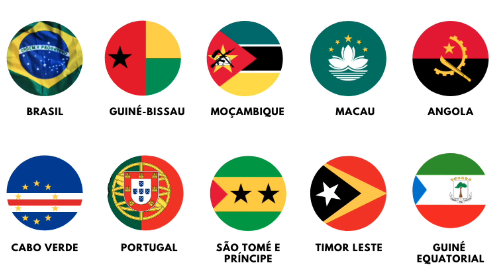Português Brasileiro e o Português de Portugal: Qual é a forma mais correta?"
"Você sabe quais são as grandes diferenças entre o Português Brasileiro e o Português de Portugal? Neste vídeo, exploramos as variações linguísticas e discutimos qual é considerado mais correto. Entenda como as peculiaridades de cada país influenciam na forma como a língua é falada e escrita. Assista agora e amplie seus conhecimentos sobre a diversidade do idioma português!"

Qual a diferença do português de Portugal para o português do Brasil?
A alteração de pronúncia é o que mais evidencia asdiferenças entre português de Portugal e do Brasil. Os brasileiros pronunciam as vogais átonas e tônicas com mais clareza, em decorrência da sua fala lenta. Já emPortugal é comum pronunciarem de forma clara apenas as vogais tônicas.

Quais as semelhanças e diferenças entre a língua falada no Brasil e em outros países de língua portuguesa?
As grandes diferenças são as influências de línguasnativas e estrangeiras, que resultam em palavras e expressões particulares. O português brasileiro tem influência de línguas indígenas e dos idiomas dos imigrantes, como árabes e italianos. Em Moçambique, oportuguês é marcado por 20 línguas locais.

Quais são as causas das diferenças entre a língua portuguesa falada no Brasil e em Portugal?
Mas com o passar do tempo, surgiram algumas mudanças na forma de falar o mesmo idioma. As principais disparidades estão relacionadas não só ao vocabulário em si, mas também existem dissemelhanças em relação à sintaxe e à fonética, que chamamos normalmente de sotaque.

Qual o português mais correto Brasil ou Portugal?
Originalmente respondida: Qual é o português mais corretodo Brasil ou de Portugal? O português mais correto é aquele que é utilizado no lugar onde estamos. Em Portugalnão se ouve falar em norma culta.

Diferenças entre Portugal e Brasil palavras
Português brasileiro vs português de Portugal
Português de Portugal para brasileiros
Diferenças gramaticais entre português Brasil Portugal.